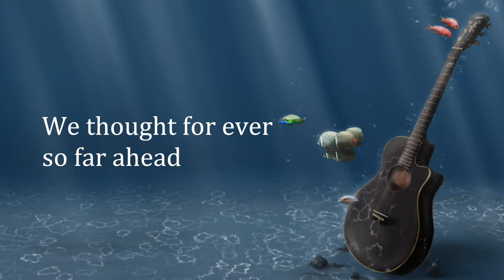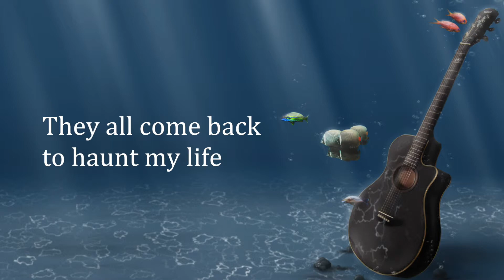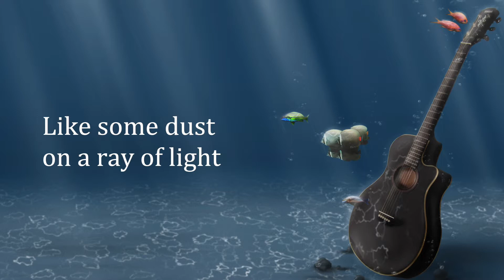Sweet melancholy (Douce mélancolie)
Lyrics music and vocal by Jérôme Lemay jr
This is a song from my cd in 1997.